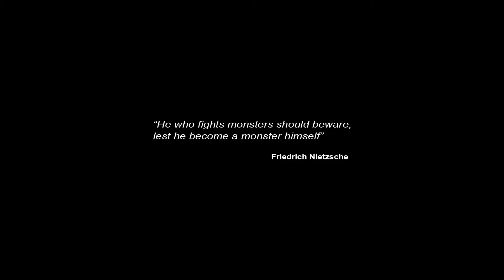Castlevania Lords of Shadow 2 VGA Trailer